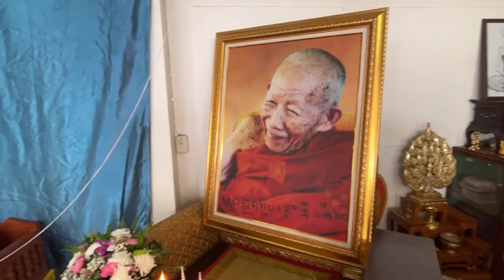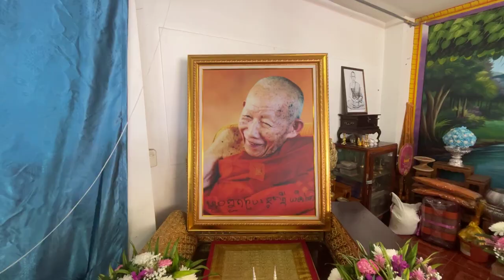15/10/67-๑๑๐ ปี ชาตะกาล หลวงปู่ครูบาเจ้าดวงดี ยติโก วัดวุฒิราษฏร์บ้านฟ่อน ต.หนองควาย อ.หางดง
110 ปี ชาตะกาล หลวงปู่ครูบาเจ้าดวงดี ยติโก วัดวุฒิราษฏร์บ้านฟ่อน ต.หนองควาย อ.หางดง จ.เชียงใหม่ 15ต.ค.2567